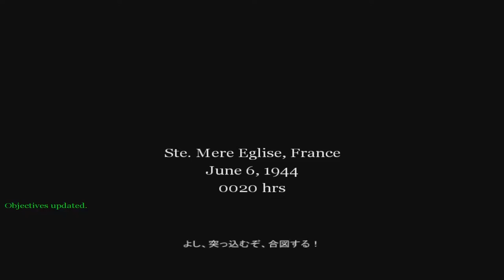【PC字幕】Call of Duty キャンペーン#3 "Burnville"